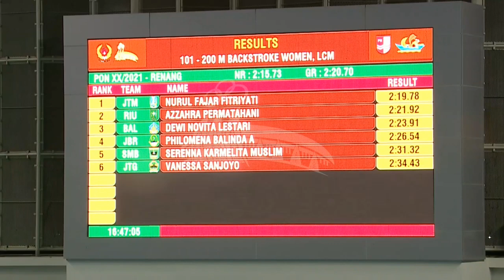FINAL RENANG 200 M GAYA PUNGGUNG PUTRI PON XX PAPUA 2021